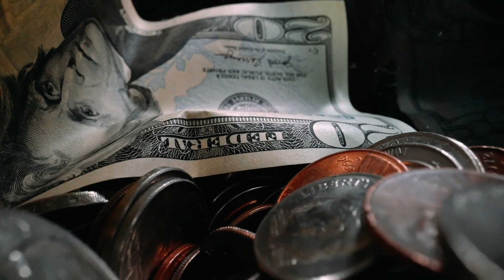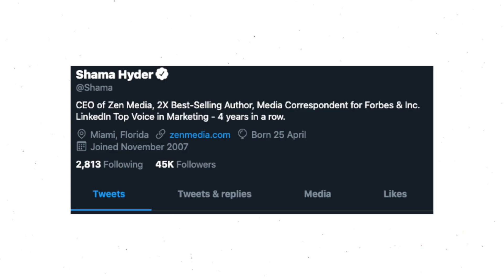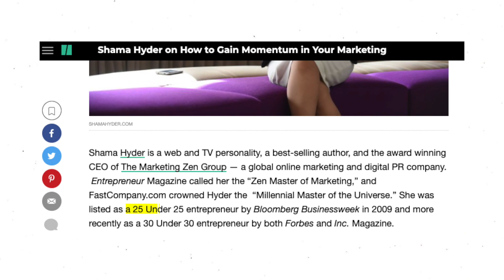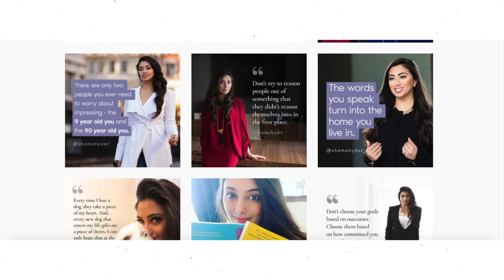The Rise Of Shama Hyder, The Queen Of Social Media Marketing | A Shama Hyder Original Film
The rise of Shama Hyder and why she has been named the 'Millennial Master of The Universe'
Born In Goa, India, Shama migrated to the US at 9 years old in search for a better life. Shama's entrepreneurial drive and the lack of opportunity in the last recession resulted in her to create the global empire 'Zen Media' helping businesses grasp the power of social media, opening the door for an industry that has exploded within the last few years...this is her story
Shama Hyder is the founder & CEO of Zen Media. She has been named the “Zen Master of Marketing” by Entrepreneur Magazine and the “Millennial Master of the Universe” by FastCompany.com. Forbes, Businessweek, and Inc magazine have all recognized her as one of the Top 30 under 30 entrepreneurs in the field of marketing. Shama has built a global audience and is known for helping brands succeed in the digital age. She is a bestselling author, an international keynote speaker, and has been named one of LinkedIn’s Top 10 Voices in Marketing for four years in a row.